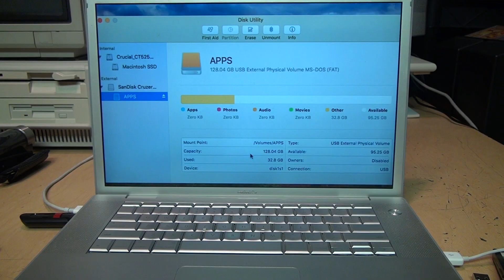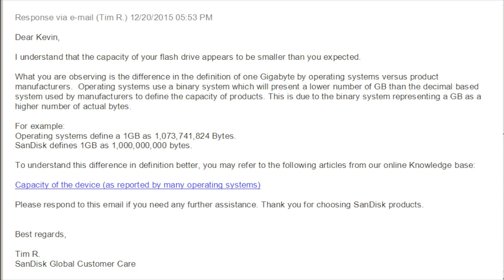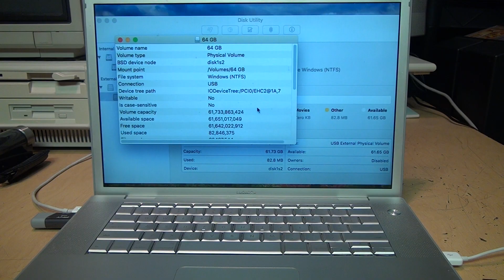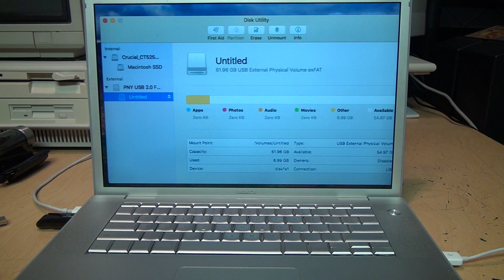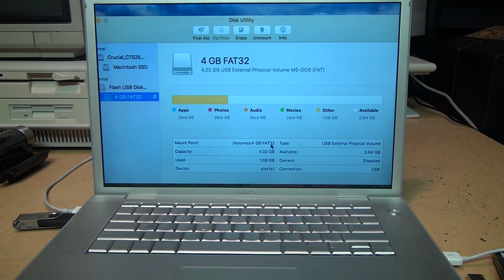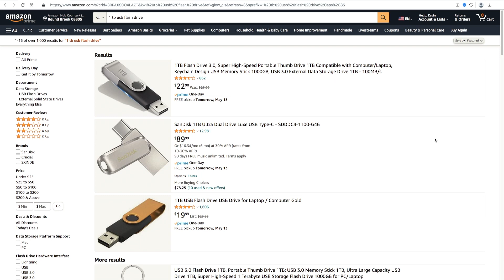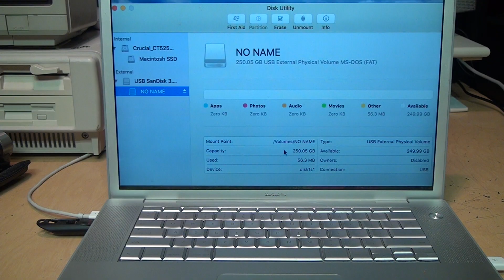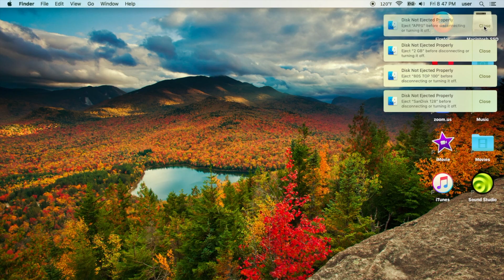*Actual user storage less - The USB drive capacity cheat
Fake USB flash memory drives continue to proliferate, but even real ones from genuine manufacturers like PNY and SanDisk don't deliver all of their advertised capacity, and hope you won't notice.

Time flow:
0:00 Introduction
1:42 SanDisk's excuses
3:15 Testing USB drive capacities
9:25 Test results
10:10 SanDisk's second chance
12:43 Conclusion